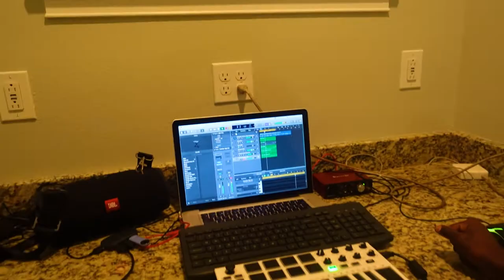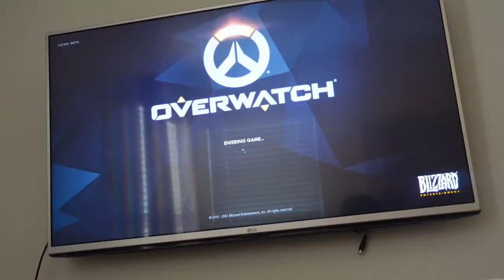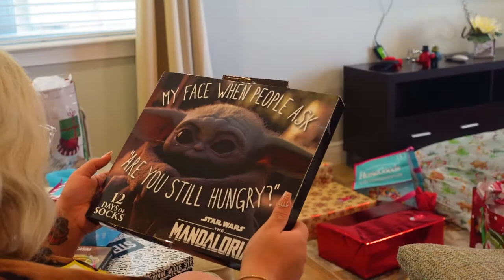Christmas Family Road Trip! (Kissimmee,FL)..Great way to end the Year!.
2021 was a great starting year for me.. I’m excited to see what else is in store for me. Can’t wait for the things I come up with.

If you need more batteries & accessories for SONY ZV-1 Camera Highly recommend:

NP-BX1 Newmowa Replacement...

Synergy Digital Camera Memory...

Yisau Camera Case for Sony ZV-1...

PCTC Tempered Glass Screen...

Timestamps:
00:00 Appreciation Intro
00:25 Road Trip To Kissimmee, FL
01:20 Air BNB House Tour & Community Tour
03:41 Christmas Day!
13:29 Quick Shot Around
15:03 Ending!